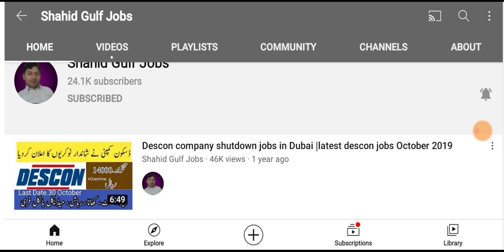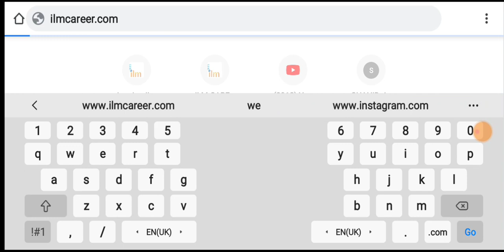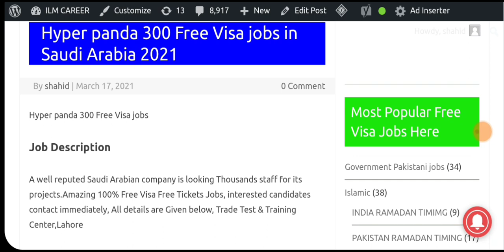Latest Free work Visa Jobs In Hyper Market Saudi Arabia